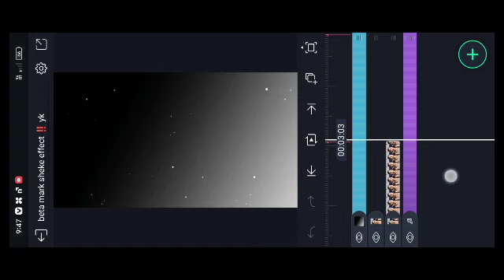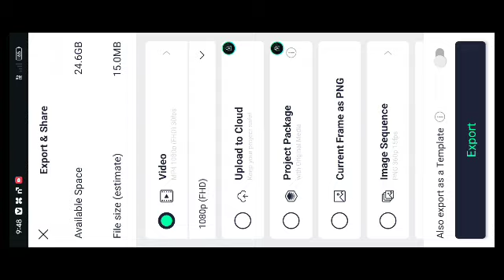kannada niw trending reels video editing alight motion kannada stodio ♥️‼️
🔸ᴅɪsᴄʟᴀɪᴍᴇʀ ❗❗
ᴛʜᴀɴᴋ ʏᴏᴜ🙂.

howtomakecreating shakevideokannada